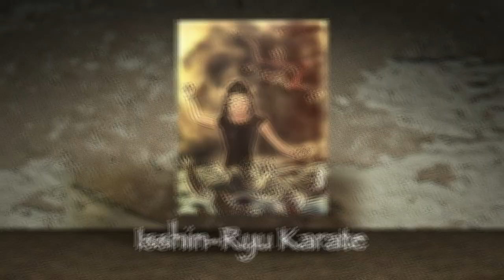Grandmaster Tatsuo Shimabuku "Urashi No kun Bo Kata"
Grandmaster Tatsuo Shimabuku, founder of Isshin-Ryu Karate, demonstrates "Urashi No Kun Bo Kata" in 1966.